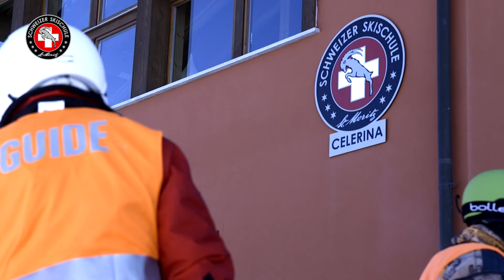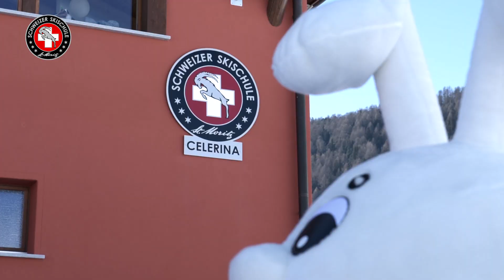How we teach blind people to ski